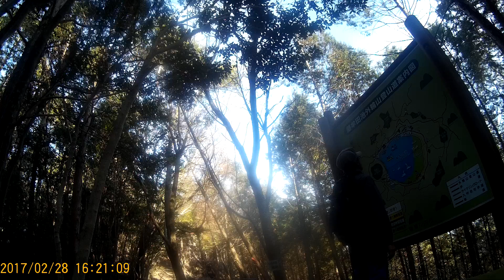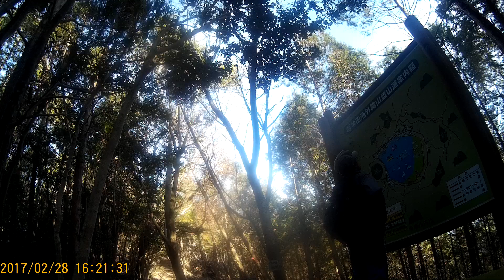いむた池外輪山 薩摩川内市2017 0228 161821 005